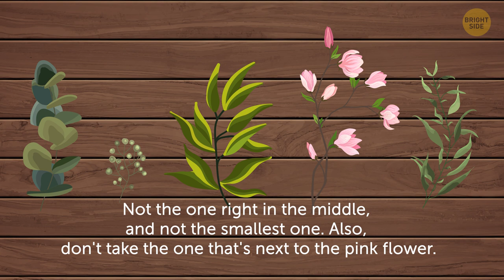30 Riddles Test If You Can Sniff Out a Fake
Do you think you’re smart? Let’s check! Here’re tricky riddles that will put your brain power and attention to detail to test. We’ll check how smart you are. All you need to do is pay attention to every detail in these 21 riddles. Brain muscles, just like other muscles on our bodies need proper training and regular exercises.